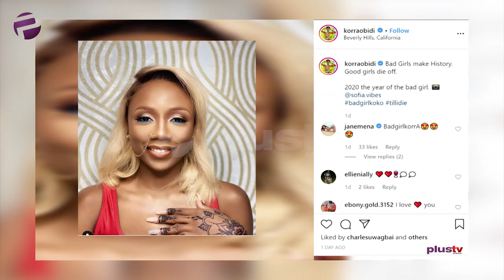Korra Obidi: Marriage Is Not Success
Marriage Is Not Success: Dancer, Korra Obidi